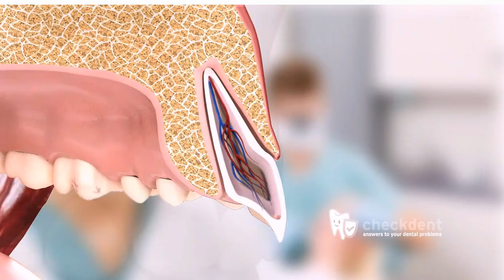Jeder Zahn ein Organ - oder doch nur eine Fistel?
aufgrund unwissen entstehen im volksglauben "wahrheiten" - wie die, dass jeder zahn mit einem organ zusammen hängt. die wirtschaft bedient sich dann häufig solcher unwahrheiten und verdient damit geld - schlagwort "alternative medizin".

solche "fiktionen" gibt es zu hauf, die wenigsten wissen, dass solche fiktionen nur dazu dienen, um ihnen das gled aus der tasche zu ziehen. nehmen sie sich z.b. das thema "ausleiten" oder "entgiften" her - in dem video erkläre ich nur medizinische tatsachen, wie also z.b. die niere funktioniert, oder der darm. wenn man das versteht, dann weiß man, dass entgiften nicht geht. das soll nun nicht bedeuten, dass man sich nicht besser fühlt, wenn man einmal ein paar tage nichts ißt, aber das hat nichts mit giften zu tun (mehr dazu im video, leider ist es alt und ich rede sehr langsam, da ich damals keine schnitt technik hatte).

es gibt noch viele solcher fiktionen - so z.b.